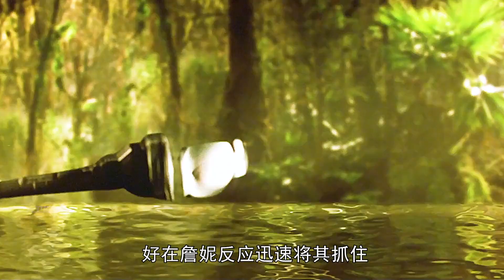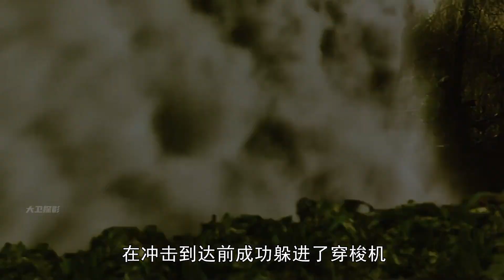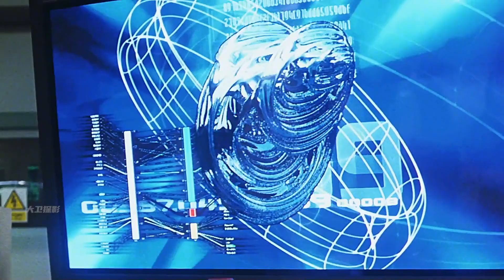人類踩死遠古時期的生物引發蝴蝶效應 所有生物朝著未知方向進化